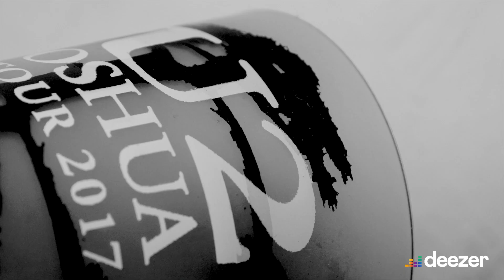What's Your Flow: Thees Uhlmann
In diesem Jahr ging es für Thees Uhlmann ganz schön rund. Zwischen Erscheinung seines ersten Buches und dem brandneuen Album „Junkies und Scientologen“ sahen wir die perfekte Gelegenheit für uns, den Singer-Songwriter zu einer Runde „What's Your Flow“ einzuladen.